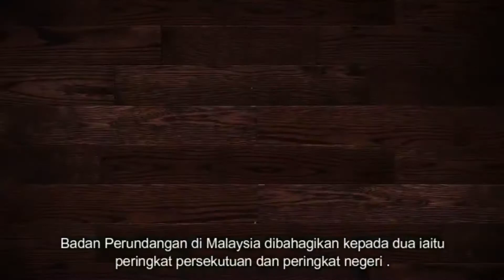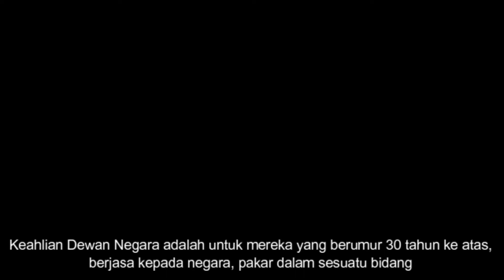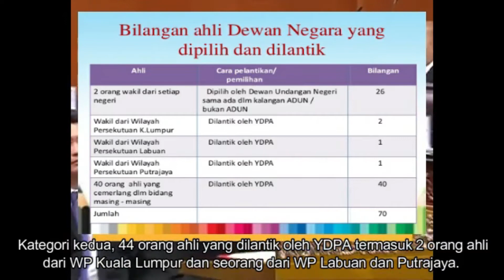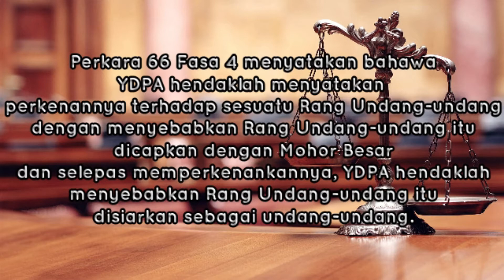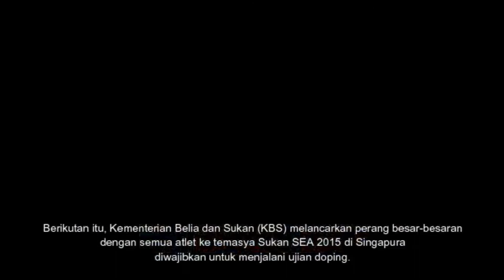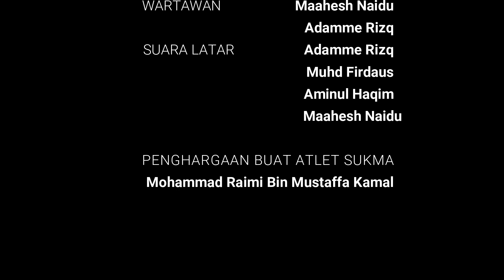Badan Perundangan di Malaysia ( Isu Doping)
Badan Perundangan di Malaysia menyentuh mengenai isu doping dalam Malaysia.

Video ini adalah sebagai kenangan dalam menyempurnakan tugas untuk pengajian am di KMNS